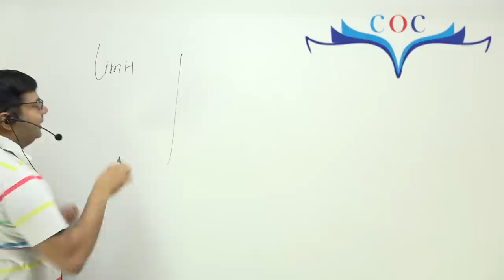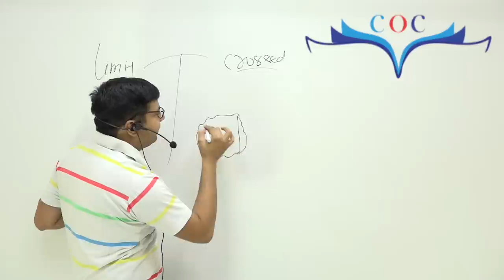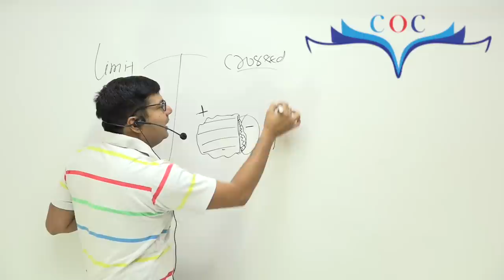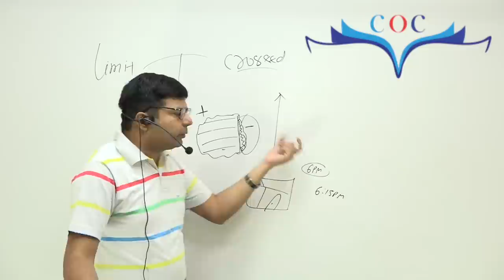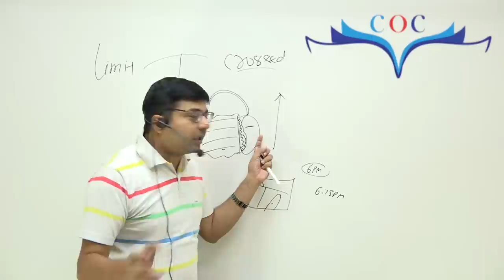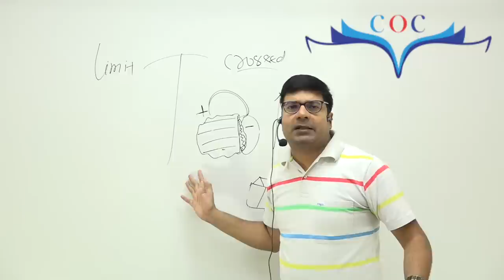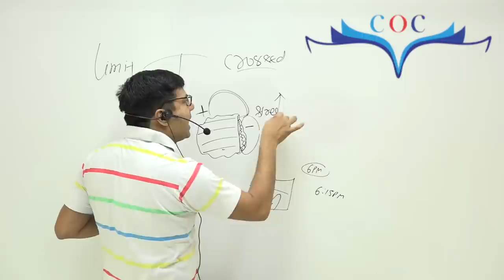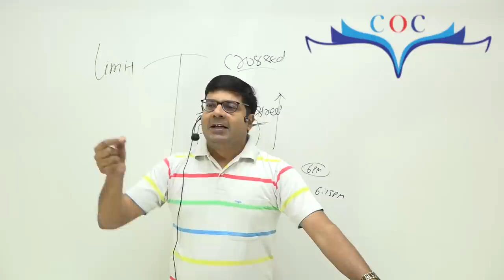How to Stop Overthinking? | In Hindi | By CA/CMA Santosh Kumar